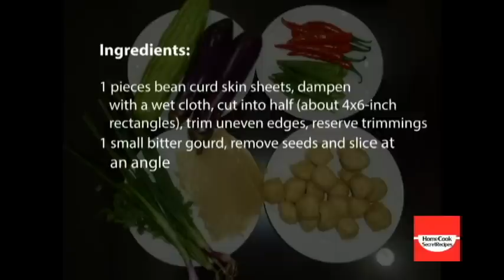Homemade Yong Tau Foo 釀豆腐